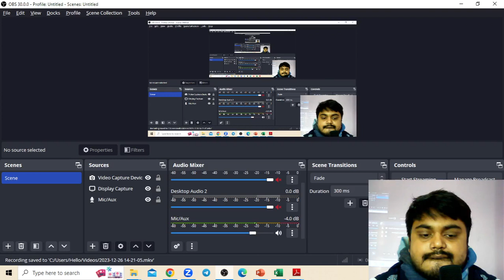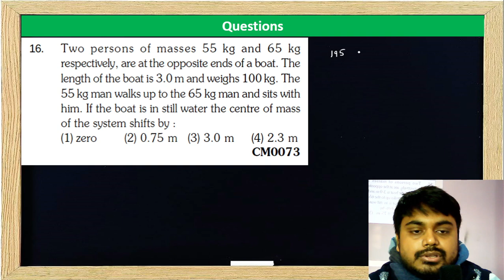Two persons of masses 55 kg and 65 kg respectively, are at the opposite ends of a boat. The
Two persons of masses 55 kg and 65 kg respectively, are at the opposite ends of a boat. The length of the boat is 3.0 m and weighs 100 kg. The
55 kg man walks up to the 65 kg man and sits with him. If the boat is in still water the centre of mass of the system shifts by :